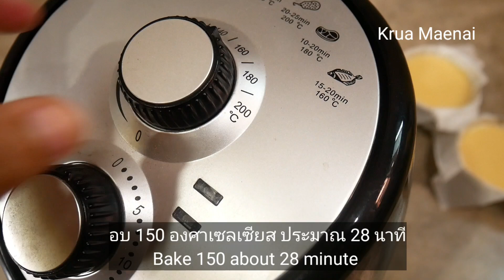โยเกิร์ตหน้าไหม้ สูตรฮิต TikTok ใช้หม้อทอดไร้น้ำมัน ส่วนผสม 5 อย่าง Yogurt Basque Burnt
วันนี้มาชวนทำเมนูฮิตใน Tiktok กันค่ะ จริงๆเค้าฮิตกันมาพักใหญ่แล้ว แต่เพิ่งมีโอกาสได้ทำ กับเมนู "โยเกิร์ตหน้าไหม้" สูตรนี้ใช้หม้อทอดไร้น้ำมันค่ะ ทำง่ายมาก แค่คนให้เข้ากัน ส่วนผสมเพียงแค่ 5 อย่างเท่านั้น ไม่ต้องใช้เครื่องชั่ง
เหมาะกับคนชอบโยเกิร์ตค่ะ

ชมคลิปอัพเดทก่อนใครที่ช่องยูทูป Krua Maenai ด้านล่างค่ะ

เพื่อนๆเข้าไปพูดคุยส่งการบ้าน หรือติดต่อรีวิวสินค้า ได้ที่เพจด้านล่างนี้ค่ะ

โยเกิร์ต 240 กรัม ( 2 กระปุก)
เกลือหยิบมือ

Ingredients
240 g Yogurt
2 Egg
2 tbsp Corn Flour
4 tbsp Honey